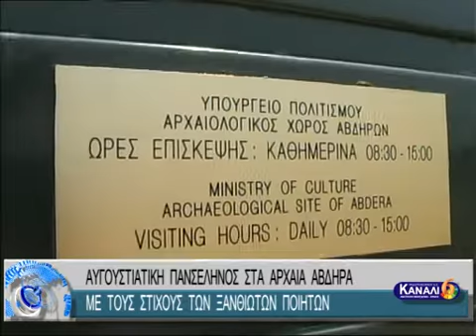ΑΥΓΟΥΣΤΙΑΤΙΚΗ ΠΑΝΣΕΛΗΝΟΣ ΣΤΑ ΑΡΧΑΙΑ ΑΒΔΗΡΑ ΜΕ ΤΟΥΣ ΣΤΙΧΟΥΣ ΤΩΝ ΞΑΝΘΙΩΤΩΝ ΠΟΙΗΤΩΝ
ΑΥΓΟΥΣΤΙΑΤΙΚΗ ΠΑΝΣΕΛΗΝΟΣ ΣΤΑ ΑΡΧΑΙΑ ΑΒΔΗΡΑ ΜΕ ΤΟΥΣ ΣΤΙΧΟΥΣ ΤΩΝ ΞΑΝΘΙΩΤΩΝ ΠΟΙΗΤΩΝ 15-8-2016